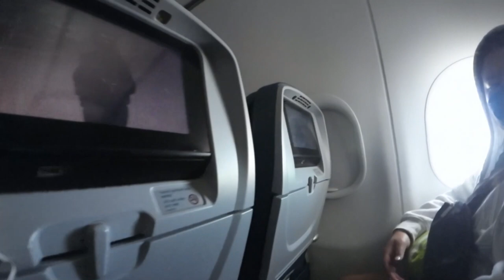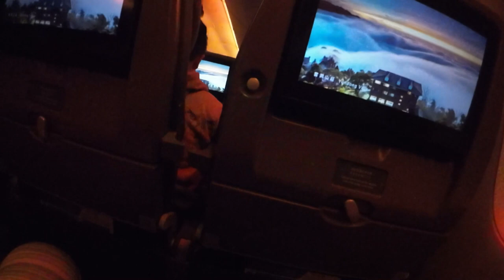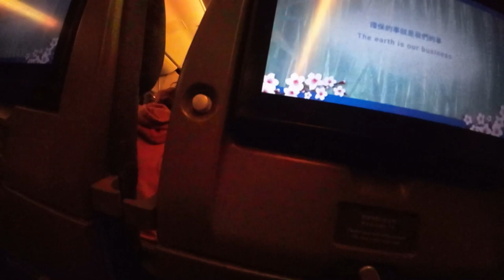Day 1 to 2